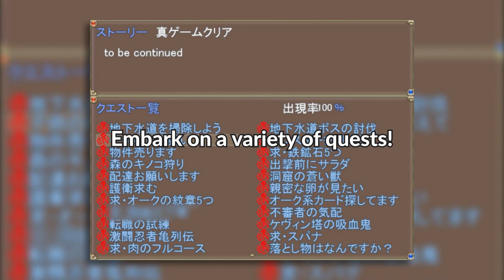Re:BF - Official Trailer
Brand new monsters have emerged and are endangering the continent. With the body of a woman and strength that far surpasses any human’s, the only way to defeat them is to make them reach new heights! It’s going to be a “hard” adventure, and our hero is more than ready to get started.